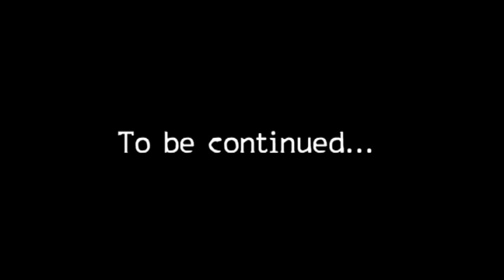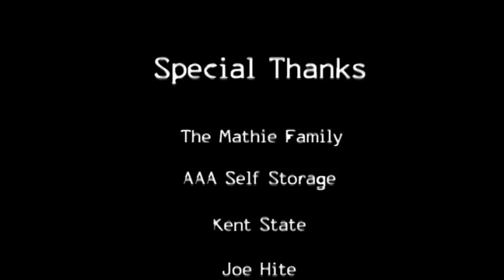Detached Pt. 1 (Video Productions Short Film)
Video Productions Project for High School